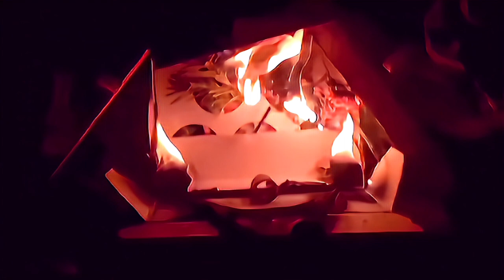KFW 27-050505-075*3 nhc 1/19